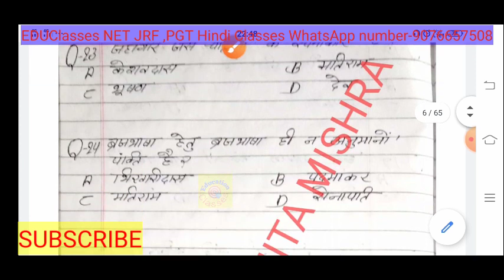NET JRF-हिंदी प्रैक्टिस सेट-5 //100 में 75 सही कर लिए तो समझो परीक्षा क्लियर हो जाएगी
हिंदी साहित्य क्लास_आन_यूटूब
हिंदी नोट्स क्लास_विद_पीडीएफ

Hindi kavita Rachnakar
HINDI LITERATURE class
Hindi Shahity Prectice set
Ugc Net jrf Classe
ugc Net jrf Classe in Hindi
Ugc Net jrf Hindi Prectice SET

EDUClasses Hindi Channel
EDUClasses Create by SMITA MISHRA